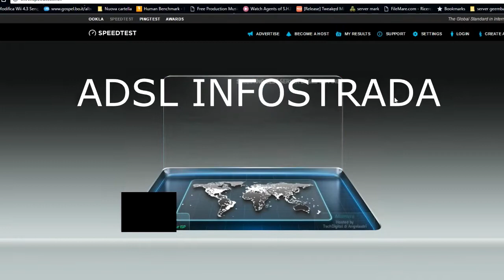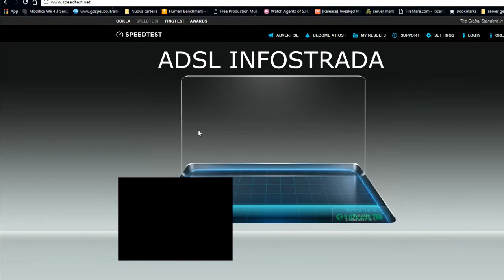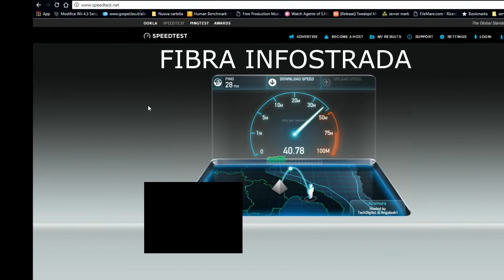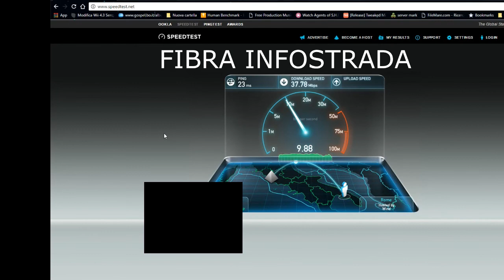SpeedTest fibra Infostrada VS ADSL Infostrada